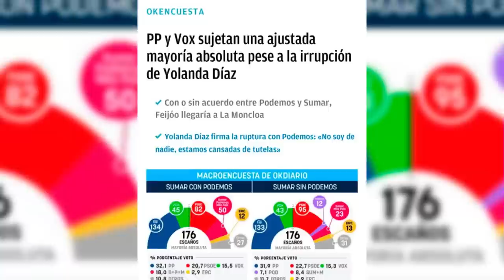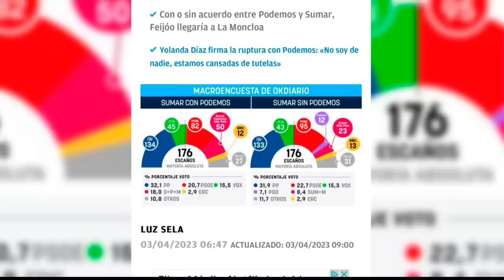💥BRUTAL💥Enésimo ataque de la "kale borroka" catalana contra VOX💥, ABASCAL:¡NI UN PASO ATRÁS!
Hoy en Los Intocables hablaremos del nuevo proyecto de Yolanda Díaz que tiene nombre pero no un programa con el que presentarse a unas próximas elecciones pero está claro que esto supone una mayor división en el lado izquierdo de nuestra política además esto deja claro que si la parte comunista se empieza a destrozar mutuamente todo esto acabaría hundiendo a Sánchez y como no veremos y hablaremos de como Vox sufre varias agresiones en las mesas informativas que habían montado en Cataluña. Para tratar estos temas contaremos con Luis Magán, Alberto Escribano, Fernando Fanego y Fernando Martínez-Dalmau además de contar con José Antonio Vera y Erik Encinas vía Skype